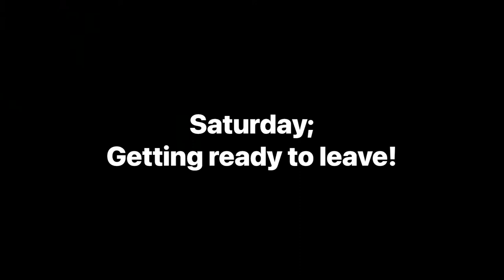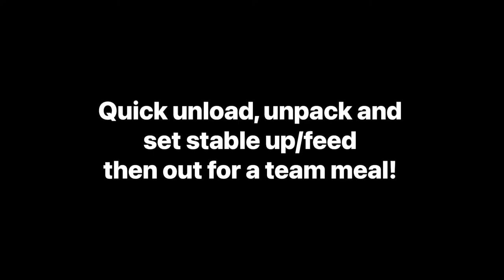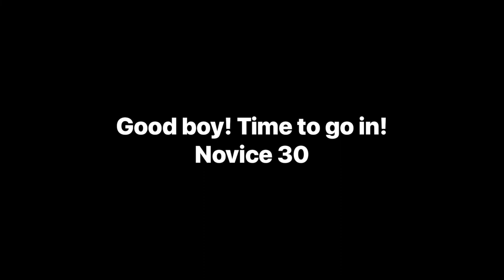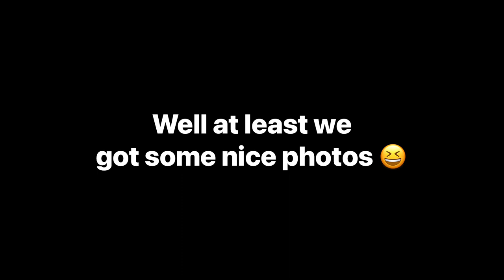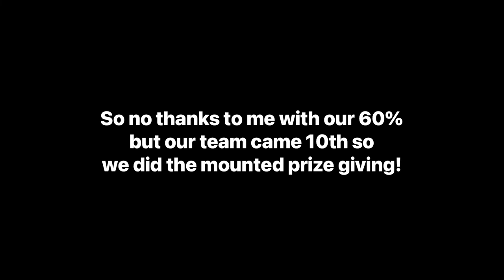BD Team Quest Novice 30 at Chard, Somerset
Join me, Bex from The Wide Boot Company, and my horse Elf as we travel to Chard for the British Dressage Team Quest Regionals! It didn't quite go to plan!